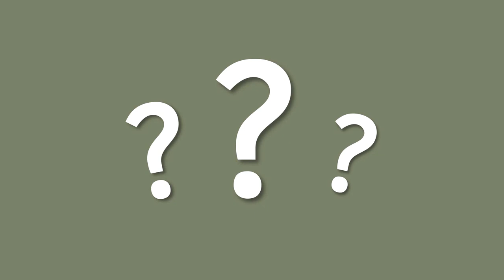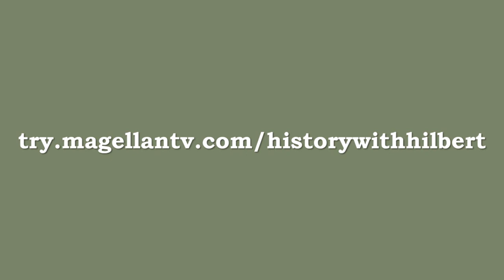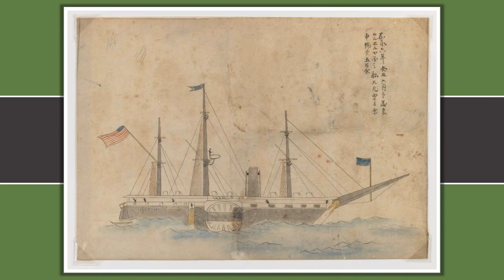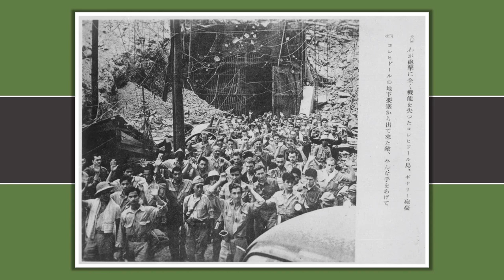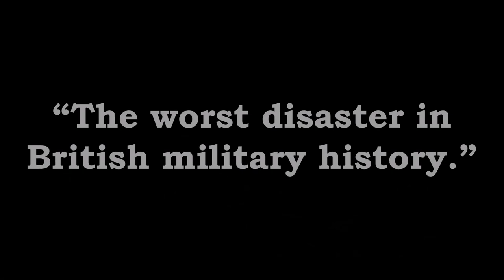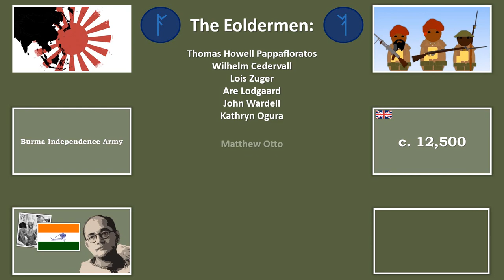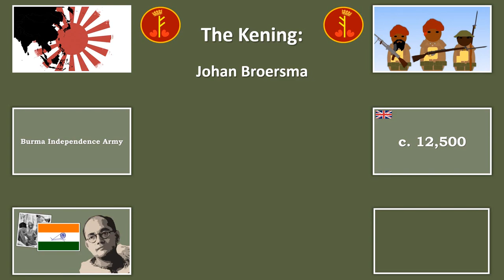What was the Oriental Blitzkrieg? | Early World War 2 in the Pacific (1941-1942)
& get an exclusive offer extended to our viewers: an extra month FREE. MagellanTV is a new kind of streaming service run by filmmakers with 2,000+ documentaries!

The Pacific Theater in The Second World War, perhaps due to games like Call of Duty and Medal of Honour, is most famous today for the largely US counter attack following Pearl Harbour, the "island-hopping" campaigns of the Americans and famous battles like those at Midway, Guadalcanal, Iwo Jima, and Okinawa. Much less well-known is the early phase of the war that saw the Japanese campaigns against the Americans on Guam, Wake Island, the Philippines, and the British in Hong Kong, Malaya, and their greatest defeat of all, the Fall of Singapore. In this video, I look at these Japanese campaigns by way of introduction to an upcoming video on why the Japanese were so successful against colonial powers in the earlier part of World War 2.